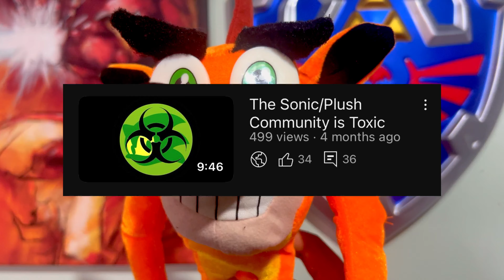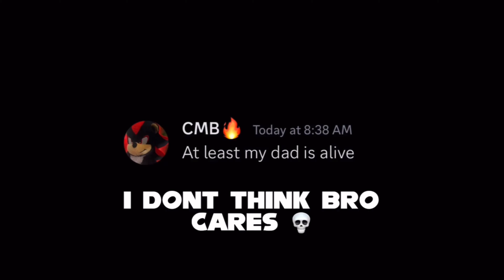The @CoolMarioBrosYT1 & @SuperSonicAmazingYT situation is crazy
Did you enjoy today’s video? This has been ZacDicoot and I’ll see you wonderful people in the next video.

PlayStation: ZacDicoot

Xbox: ZacDicoot

Epic: ZacDicoot

All characters from Sonic The Hedgehog, Super Mario, Crash Bandicoot, and Pokémon are all owned by Sega, Nintendo, and Microsoft. Please support the original company’s.